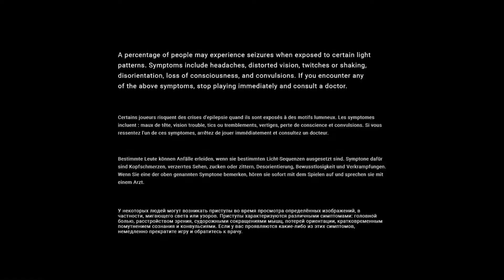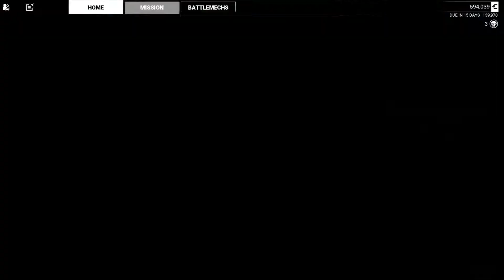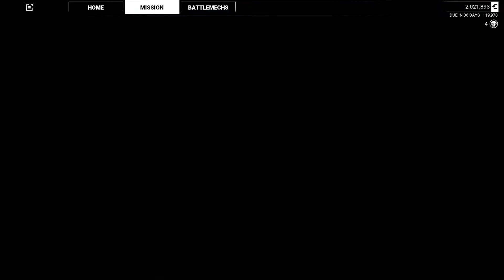Mech Warrior 5 5/25/22